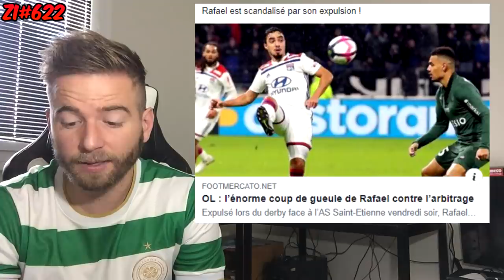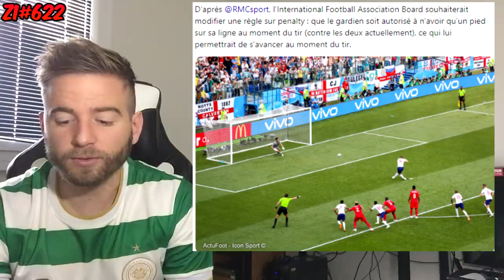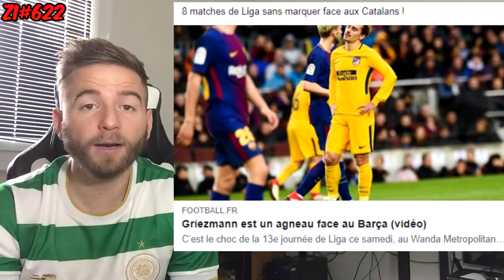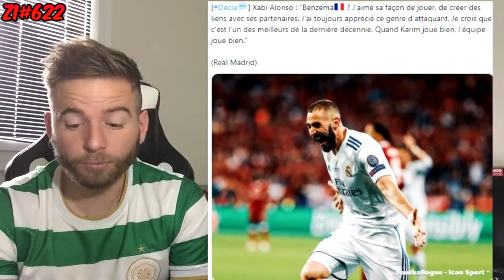SERGIO RAMOS SE DOPE EN LIGUE DES CHAMPIONS !! / UN JOUEUR DE LIVERPOOL PROCHE DE L'OM ! ZI#622